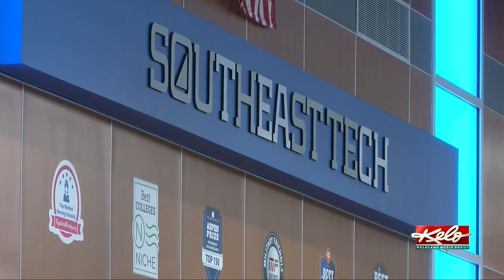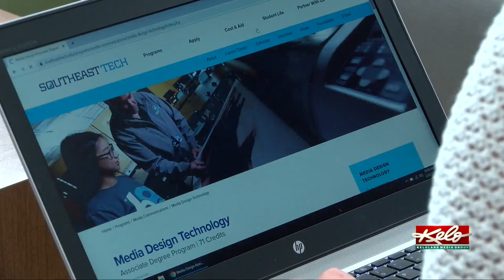Executive director says renaming technical institutes to technical colleges boosts public perception